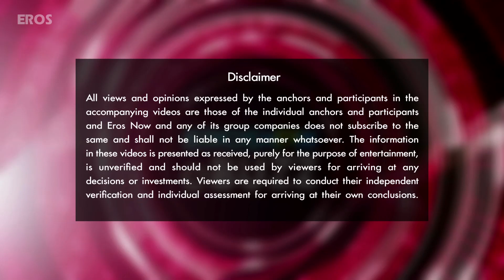Swara Bhaskar pledges support to film writers | Bollywood News | ErosNow eBuzz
Actress Swara Bhaskar graces Asia Society Event for Film writers.